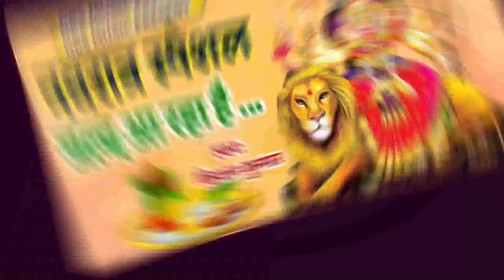2018 का सबसे दर्द भरा नवरात्र गीत _Durga Maa भक्ति गीत.. जल्द आ रहा है ....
नमस्कार दोस्तों अगर यह सोंग पसंद आये तो हमारे चैनल को सब्सक्राइब जरुर करे और लाइक शेयर कमेंट करना बिलकुल भी मत भूले क्योकि मैं यहाँ नए नए गाने लेकर आता रहता हु ..धन्यवाद

डीआरएस म्यूजिक कम्युनिटी के ग्रुप से जुड़ने के लिए इस लिंक पर क्लिक करें
नोट : नए कलाकार ऑडियो और विडियो बनबाने के लिए हमसे संपर्क कर सकते है !
            नाम : अनिल तिवारी
           स्टूडियो नाम - DRS MUSIC (डिजिटल रिकॉर्डिंग स्टूडियो )
           पता : नौगछिया , मकनपुर चौक ,मदन अहिल्या collage के सामने ,नौगछिया (BIHAR)
            मोबाइल : 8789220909 , पिन कोड - 853204

रोज नये भक्ति सोंग को सुनने के लिए इस चैनल को भी देख सकते है :

                                      BHAKTI JAGAT CHANNEL  LINK